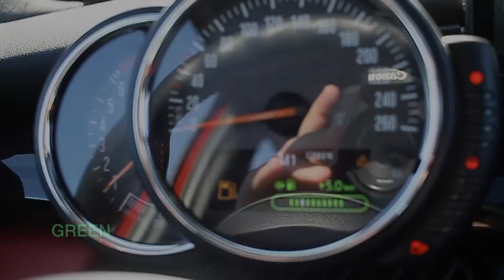MINI Cooper S 5-Door F55 The Difference in Exhaust Sound In Different Driving Modes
GREEN is best!